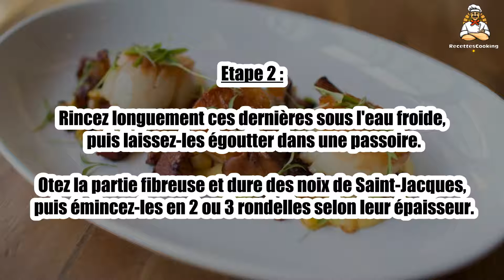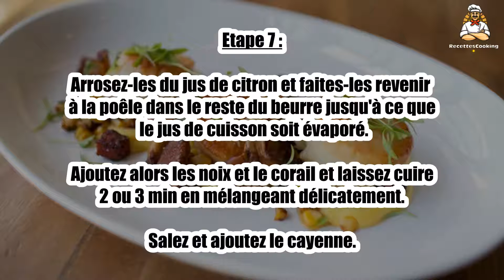Recette : Saint-Jacques forestières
Bonjour à tous, aujourd’hui recettescooking.com vous présente la recette suivante : Saint-Jacques forestières

TEMPS TOTAL : 45 min
Préparation : 20 min
Cuisson : 25 min

Ingrédients :

200 g Champignons de Paris
2 échalotes
1 Citron
10 cl Vin blanc
150 g Crème fraîche
4 cuil. à café Chapelure
2 gousses Ail
6 Brins de persil
40 g Beurre
10 g Pour les coquilles
Sel
1 pincée Cayenne

Pour la garniture :

200 g Champignons de Paris
2 échalotes
1 Citron
10 cl Vin blanc
150 g Crème fraîche
4 cuil. à café Chapelure
2 gousses Ail
6 Brins de persil
40 g Beurre
10 g Pour les coquilles
Sel
1 pincée Cayenne

Etape 1 : Ouvrez les coquilles Saint-Jacques et retirez-en la chair.

Séparez les noix et le corail des barbes.

Etape 2 : Rincez longuement ces dernières sous l'eau froide, puis laissez-les égoutter dans une passoire.

Otez la partie fibreuse et dure des noix de Saint-Jacques, puis émincez-les en 2 ou 3 rondelles selon leur épaisseur.

Etape 3 : Rincez les coquilles, séchez-les et beurrez-en l'intérieur.

Préparez un fumet : faites chauffer 20 g de beurre dans une casserole.

Etape 4 : Mettez-y les échalotes finement émincées à revenir, puis ajoutez les barbes égouttées.

Versez le vin blanc et portez à ébullition, puis ajoutez 5 cl d'eau, laissez frémir pendant 10 min à découvert.

Etape 5 : Filtrez cette sauce, ajoutez-y la crème fraîche et l'ail haché, remettez sur le feu et faites réduire de moitié.

Allumez le gril du four.

Etape 6 : Pressez le citron. Rincez et ciselez finement le persil.

Nettoyez les champignons. Coupez-les en lamelles.

Etape 7 : Arrosez-les du jus de citron et faites-les revenir à la poêle dans le reste du beurre jusqu'à ce que le jus de cuisson soit évaporé.

Ajoutez alors les noix et le corail et laissez cuire 2 ou 3 min en mélangeant délicatement. Salez et ajoutez le cayenne.

Etape 8 : Répartissez les noix de Saint-Jacques et les champignons dans les demi-coquilles beurrées.

Nappez de sauce et saupoudrez de chapelure mélangée au persil ciselé.

Etape 9 : Faites gratiner pendant 3 ou 4 min sous le gril du four.

Servez bien chaud.

00:00 Recette : Saint-Jacques forestières
00:20 Informations sur le temps de cuisson
00:32 Ingrédients
00:46 Etape 1 : Saint-Jacques forestières
01:00 Etape 2 : Saint-Jacques forestières
01:16 Etape 3 : Saint-Jacques forestières
01:29 Etape 4 : Saint-Jacques forestières
01:43 Etape 5 : Saint-Jacques forestières
01:58 Etape 6 : Saint-Jacques forestières
02:12 Etape 7 : Saint-Jacques forestières
02:25 Etape 8 : Saint-Jacques forestières
02:42 Etape 9 : Saint-Jacques forestières